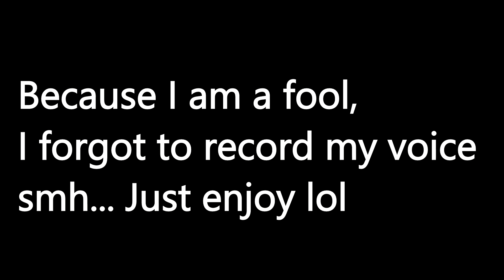RUNNING THE SCENE W/ THE SQUAD! | Fortnite Battle Royale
Back again with some game with the boys!
Their channels will be linked below :)
Thank you all for coming back and checking out another vid! v